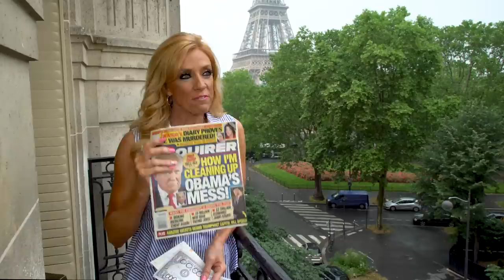Visualize Money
God wants you to be blessed so you can be a blessing. Today, Terri shares the wealth your imagination can produce.